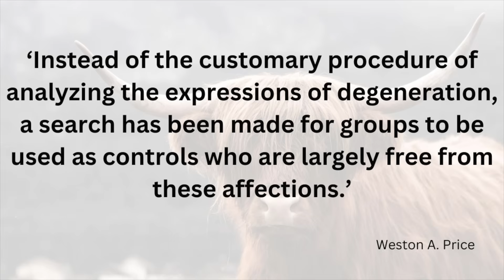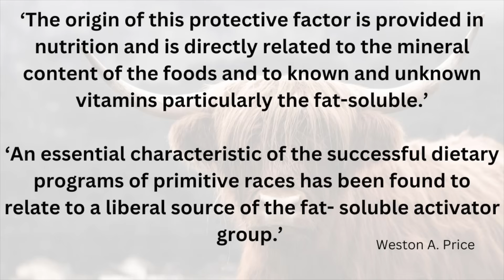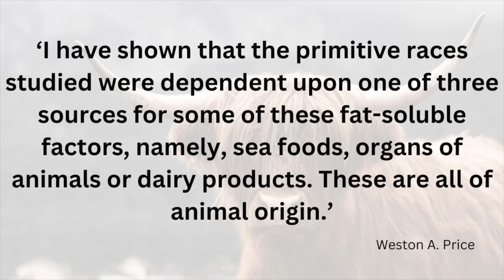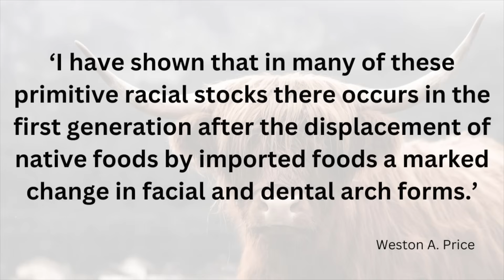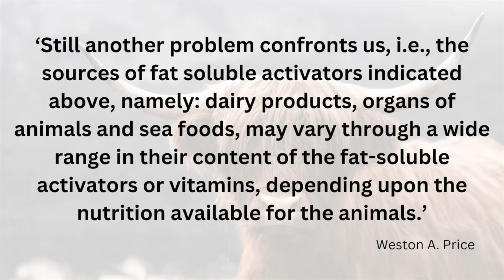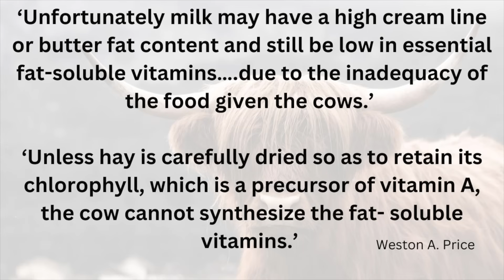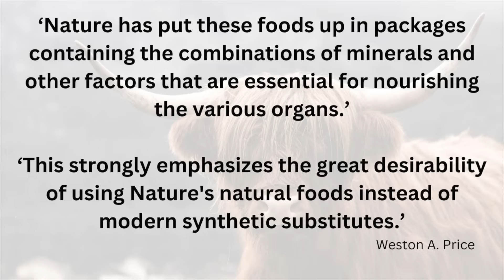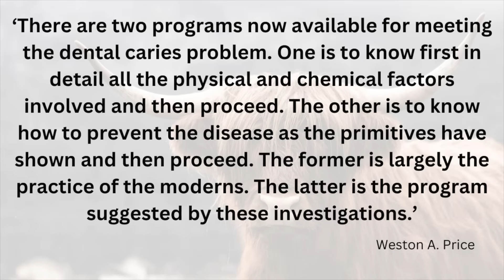Nutrition and Physical Degeneration - Weston A. Price on Animal Foods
With the help of Weston A. Price, a Canadian dentist writing in the 1930s, we’ll see why animal products and animal fat are fundamental components of a healthy diet. This is particularly true during pregnancy and childhood, for the proper development of babies and children. We’ll consider the fat soluble vitamins Retinol (Vitamin A), Vitamin D, and Vitamin K2, as well as the long chain omega-3 fatty acids EPA and DHA (aka fish oils). These nutrients are essential for the health of your heart, brain, eyes, bones, teeth, and for reproductive health. We’ll see why the vegan diet is inadequate for human nutrition and dangerous during pregnancy and childhood. We'll also consider supplements and food quality.

The quotes from Weston A. Price, and the images used, are from his book: ‘Nutrition and Physical Degeneration: A Comparison of Primitive and Modern Diets and Their Effects.’ To the best of my knowledge, this book is out of copyright in the UK, but in other cases/countries I claim fair use for the quotes and images utilised in this video.

Dr Philip Bosanquet
The Low-Tech Lifestyle Medic

Content (excluding quotes from all sources and images from Weston A. Price) copyright to Dr Philip Bosanquet 2023 ©

Important roles of dietary taurine, creatine, carnosine, anserine and 4-hydroxyproline in human nutrition and health: